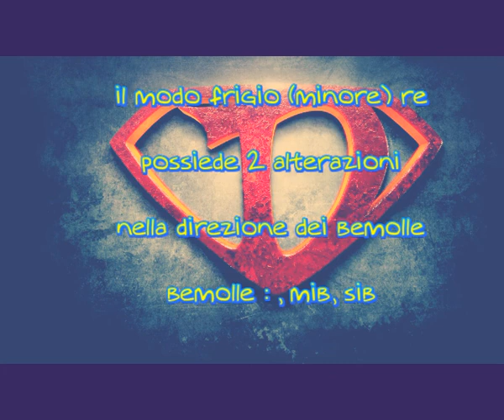modo frigio (rem)